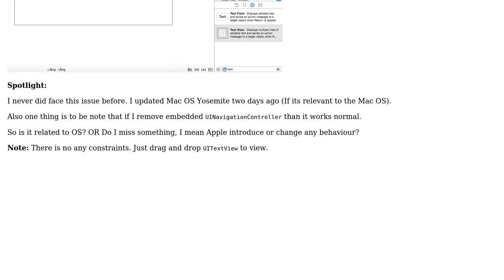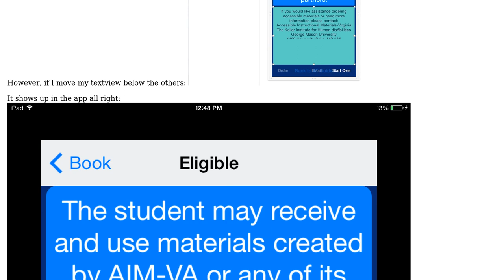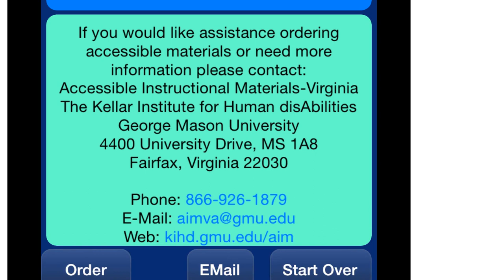iOS7 - UITextView leave extra padding at top in Storyboard (2 Solutions!!)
iOS7 - UITextView leave extra padding at top in Storyboard

With thanks & praise to God, and with thanks to the many people who have made this project possible! | Content (except music & images) licensed under CC BY-SA | Music | Images & others | With thanks to user Kampai user jomafer user Boris Gafurov and the Stack Exchange Network Trademarks are property of their respective owners. You are responsible for your own actions.